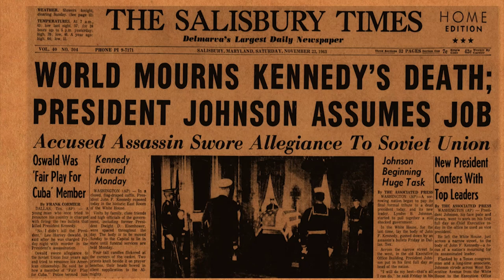On the Sidelines - Westborough Remembers November 22, 1963 - Part One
Welcome to the first installment of our gripping five-part series, "Westborough Remembers November 22, 1963." In this deeply moving documentary, host Paul McGrath delves into the collective memory of Westborough residents, allowing them to vividly recount their experiences on that fateful day when President John F. Kennedy was tragically assassinated 60 years ago.

In this episode, we hear heart-wrenching and poignant accounts from citizens who were living in Westborough at the time. They share where they were and what they were doing when they received the shocking news. Through their narratives, we gain a unique insight into the impact of this national tragedy on a small, tight-knit community.

This Episode includes interviews with
Intro - 00:00
Rev. James Flynn - 3:10
Christine MacKenzie - 13:16
Ron Slingerland - 25:02
James Tashjian - 31:05
John McCann - 35:29
Bill Linanne - 39:04

Join Paul as he guides these residents through their memories, exploring the raw emotions, disbelief, and the overwhelming sense of loss that swept the nation on November 22, 1963. Their recollections paint a vivid picture of how this pivotal moment in history resonated with ordinary people, forever changing the course of their lives.

As we venture deeper into this series, we will continue to unravel the untold stories and emotions of Westborough residents during this significant period in American history. Together, let's honor the memory of President John F. Kennedy and the resilience of a community that, despite the darkness, found strength in unity. Thank you for joining us on this powerful journey down memory lane.